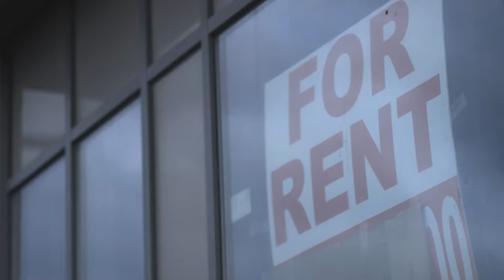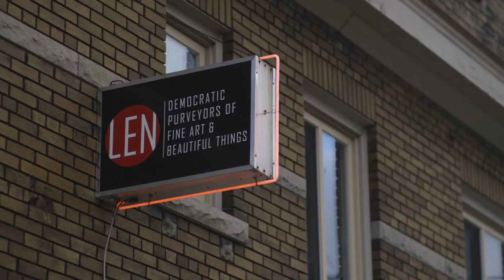Pop Up Shop Project The Power of Local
What happens when a community comes together to use pop-up shops to fill empty storefronts in a Toronto neighbourhood?

The Pop-up Shop project is a partnership between WoodGreen Community Services and the Danforth East Community Association (DECA) with funding from: Metcalf Foundation.

Produced by The Brothers DePaul
Directed & Filmed by Greg Francis
Production Manager: Chris DePaul
Animation: Steve Patrick Adams
Edit & Sound: Greg Francis
Production Coordinator: Miles DePaul

SPECIAL THANKS:
Paul Bedford, Adjunct Professor UofT Former Chief Planner, City of Toronto
Cllr Janet Davis, Ward 31 City of Toronto
Diane Dyson, WoodGreen
Kelly of Face to Face Games
Maggie & Jeff of The Handwork Department
Catherine Porter, DECA volunteer
Christal of LEN: Democratic Purveyor of Fine Art and Beautiful Things
Anita Schretlen, DECA volunteer
Tina Scherz, WoodGreen
Gay Stephenson, WoodGreen
Melanie of Melanie's Bistro
Jane & Moxie of Merrily, Merrily
Cllr Mary-Margaret McMahon, Ward 32 City of Toronto
Lawrence Mosselson, S&H Realty Corporation
Takis Plagiannakos, Landlord of Merrily Merrily
Tracey & Shamie of Silly Goose Kids
David Tuley, Duplicated Pop-up shop model with City of Oshawa
Marcus Westbury, Renew Newcastle
and Local 1794

A PARTNERSHIP BETWEEN
WoodGreen Community Services
Danforth East Community Association

Metcalf Foundation
GRATEFULLY ACKNOWLEDGED